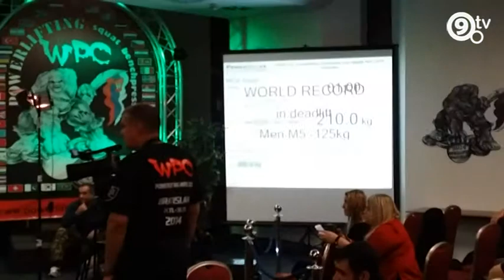9.tv - Heti Portré - Nick Árpád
Magyarország egyik legerősebb embere, az ötszörös Guiness rekorder erőművész, Nick Árpád mesél életéről.